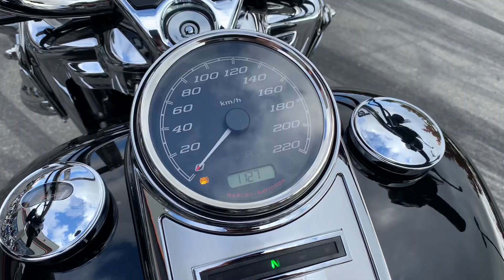2021 Harley-Davidson FLHR - Road King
2021 Harley-Davidson FLHR - Road King
Available NOW at our Langley location!

For Your Convenience, Take Delivery Of This Motorcycle At Any Of Our Barnes Harley Davidson Langley, Victoria, Kamloops Or South Edmonton Locations. Ask Today.

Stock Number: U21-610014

Motor Dealer License Number: 10060
A stripped-down highway legend with classic chrome styling and modern touring performance.

Features may include:
THIS IS THE RIGHT BIKE FOR

Riders looking to burn through miles with authority
Neo-classic style with Hiawatha headlamp and nacelle
Milwaukee-Eight™ 107 V-Twin engine and one-touch saddlebags
MILWAUKEE-EIGHT™ 107 ENGINE
A powerful, smooth-running engine with crisp throttle response and a pure, soul-satisfying rumble.

REFLEX™ LINKED BREMBO™ BRAKES WITH STANDARD ABS
Designed to help prevent the wheels from locking under braking to assist the rider in maintaining control when braking in a straight-line. ABS operates independently on front and rear brakes to keep the wheels rolling and help prevent uncontrolled wheel lock in urgent situations.

HIAWATHA HEADLAMP AND NACELLE
Born in the ’60s, when chrome ruled the streets. Big and commanding, it’s built with the latest in materials and technology for a long distance high beam and wide low beam.

RESPONSIVE SUSPENSION
High-performing front and rear suspension, with easily hand-adjustable rear shocks put you in control of a plush ride.

SLICER II CAST ALUMINUM
A 18-inch front and 18-inch rear Slicer II wheel to match in the back are stunning and lightweight.

ONE-TOUCH OPENING SADDLEBAGS
Tight on the outside, roomy on the inside. The hinges are simple and clean and the lids open with one touch of one hand.